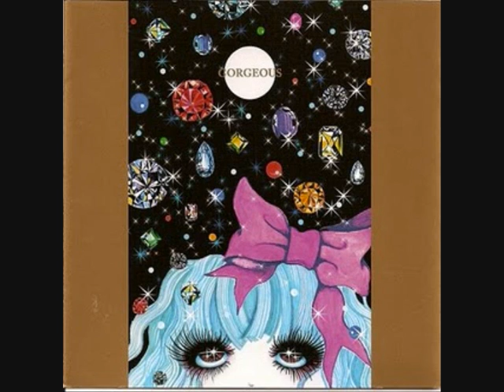NI HAO ! Sweet Spicy Golden Recipe